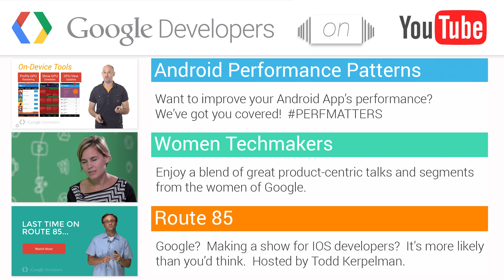Chat with Scott Jenson about the Physical Web - Coffee with a Googler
In this episode of 'Coffee with a Googler', we meet with Scott Jenson and talk about the Physical Web -- an approach to unleash the core superpower of the web: interaction on demand. People should be able to walk up to any smart device - a vending machine, a poster, a toy, a bus stop, a rental car - and not have to download an app first. Everything should be just a tap away.